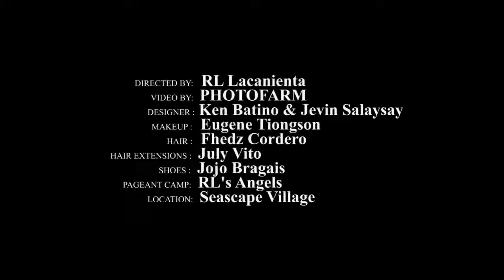VTR Best​ in​ evening​ gown​ | gabrielle basiano | Binibining​ pilipinas​2021​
binibining​pilipinas​2021